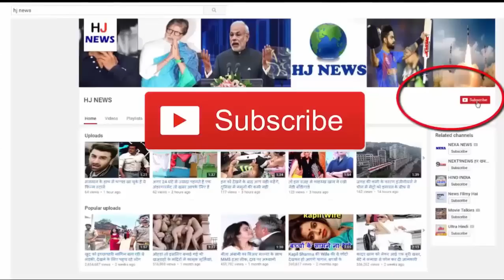गोभी के अंदर से निकला कुछ ऐसा जिसे देखकर हैरान रह जायेंगे आप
These days rainy season is going on, and it is very common to get snakes and scorpions in homes. But in Madhya Pradesh, one such case has been reported in Indore that, listening to you may be shaken. Here a mother and daughter cooked the snake's baby in cauliflower and cooked it. Unaware mother and daughter did not have any idea of ​​the snake's child, what is going to happen to them after eating them. Both mother and daughter have been admitted to the hospital in critical condition.

According to the information, 35-year-old Afzan, a resident of Kharjaana area of ​​Indore, brought cabbage to cook food on Friday. The baby inside the cabbage was hidden from the snake, which Afajan did not notice. At the time of cutting cabbage, Afzan also cut the snake's child. After making vegetable, when Afzan and his 15-year-old daughter were eating mamaa meal, they were caught on the cut pieces of snake.

After seeing the pieces of snake in the vegetable, both of them realized the reality, both of them started getting vomiting. When the condition deteriorated, the neighbors immediately took both of them to a nearby hospital. When the doctors examined the doctors in the hospital, the contents of the poison were found in both the bodies. After this the doctors started treatment for both of them.

Doctor Dharmendra, who was treating mother-daughter in the hospital, told that both did not know that he was eating snakes with the vegetable. Snake child must be hidden in the cabbage, so he has not been seen. He said that the condition of mother-daughter is currently improved. The condition of both are constantly being monitored. Some other tests of mother-daughter have also been done, whose reports are awaiting.
Doctors say that due to rain the snakes come out of their bills and come out. It is common for saplings to sniff in the vegetables like cabbage in fields. In such weather, people should take special precautions to make food. Cauliflower should be made by cutting and looking only.